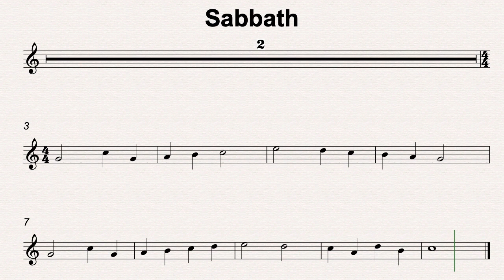C Maj 44 Sabbath 80bmp